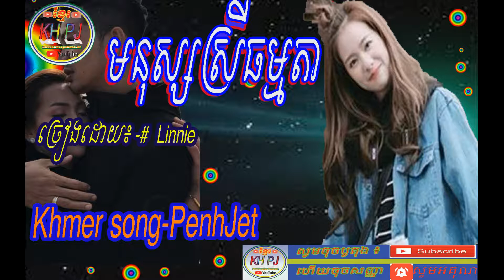មនុស្សស្រីធម្មតា , cover linnie , original song new 2017